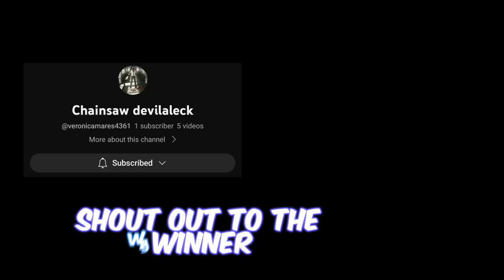LAST TO LEAVE PIRATE SHIP IN BEACH MAP (Gorilla tag vr)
k9 Juan jmancurly YouTube gorilla tag vr oculus japr mosa tttpig the tree trotters#gorillatag